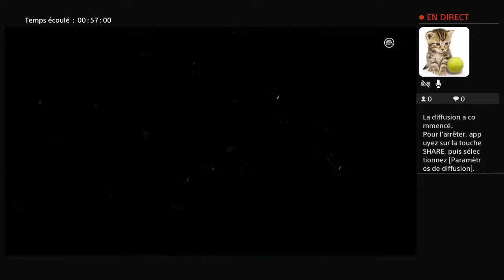Diffusion PS4 en direct de robertlussier653